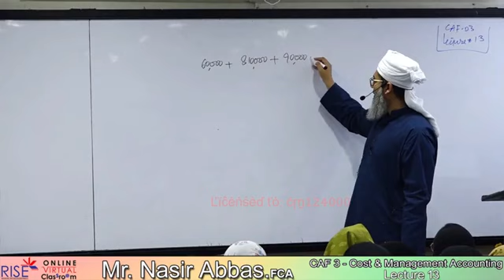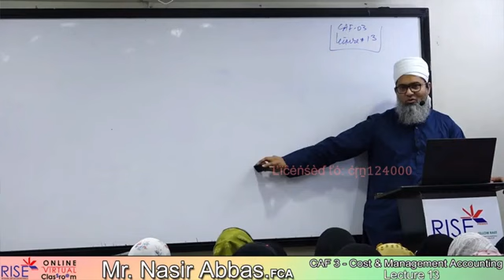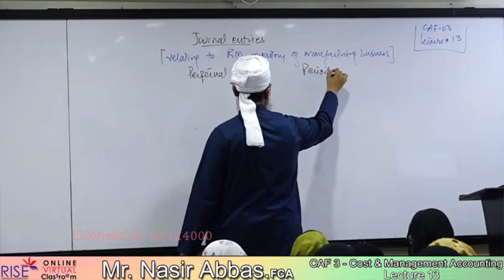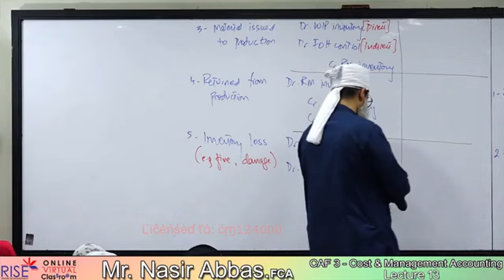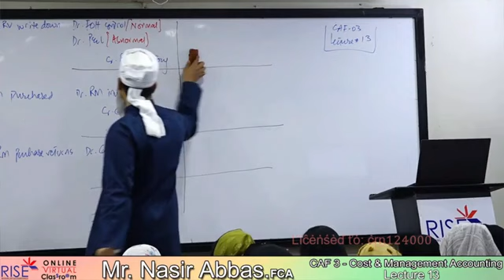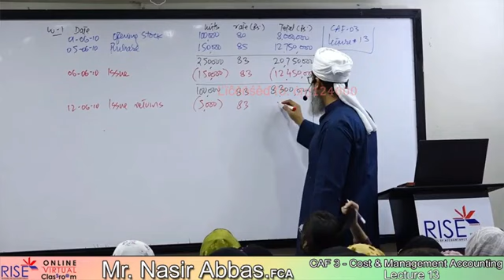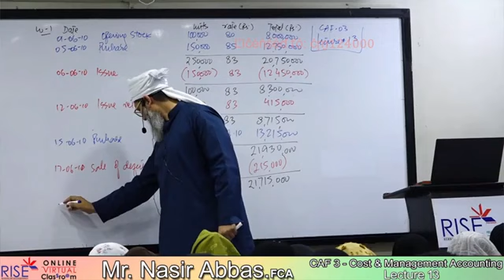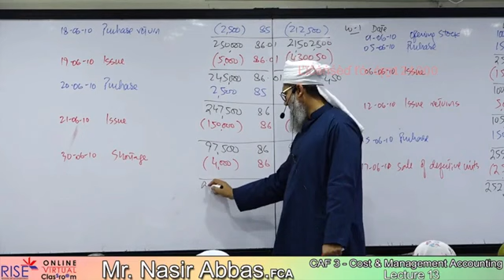CAF-03 CMA Lecture-13 Sir Nasir Abbass cma Sir NasirAbbass caflectures(2)